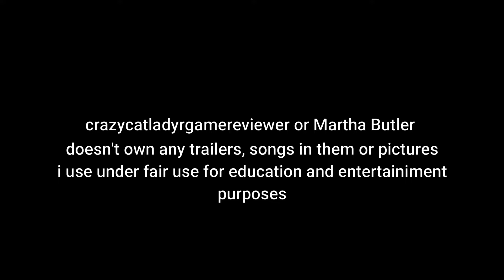Princess and the Frog Disney Review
My and Sully review of Princess and the Frog Disney